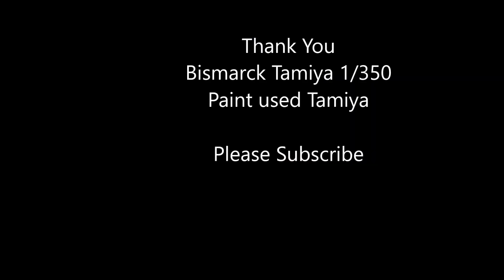Bismarck battleship WW2 Tamiya 1/350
Bismarck German battleship  Tamiya 1/350. Made out of the box. paint used Vallejo.